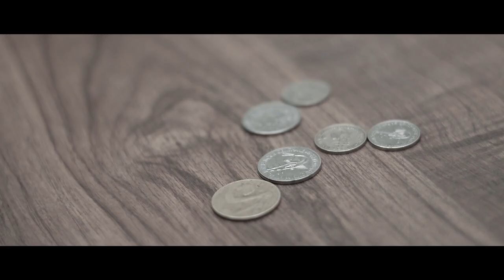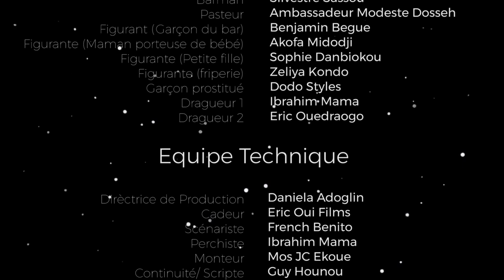REBELLE (DON'T JUDGE ME) short film | "Awards winning"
Abandonnée par son époux et coincée entre les difficultés de la vie, mimi se fait ajouter à une chaîne de prostitution pour sauver la vie de ses deux enfants et celle de sa mère aveugle.

Equipe Technique

Idee Originale: Steven Ekeso
Realisation: Mos JC Ekoue
Scenario: Ben K. Sena
Cadrage: Eric Ouedraogo
Montage: Mos JC Ekoue
Directrice de Production: Daniella Adogli
Perchiste: Ibrahim Mama
Continuite/Scripte: Guy Hounou
Eclairagiste: Bruno Conti
Accessoiriste: Gregoire Fiagnyo
Maquillage: Dodo Style
Regisseur: Verox Dougbe
Ingenieur de son: Dj Sixon LDM Studio

Cast principal

Jeannine Bessoga
Ella Dogbe
Aristide Klutse
Kodjo Gouyidji
Guael Victor Ettuh
Yves Dougbe

Remerciements:

Dr Burton Wheeler
Dr Bayor (Clinique Bayor)
LDM Studio

Copyright ouifilmsstudios2019